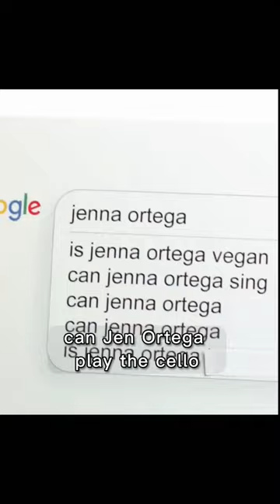jenna ortega playing cello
Jenna Ortega talks about how she played the cello in an interview.